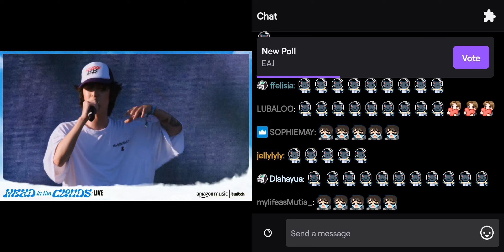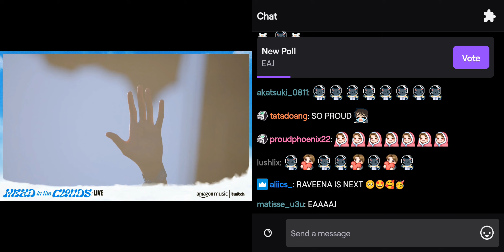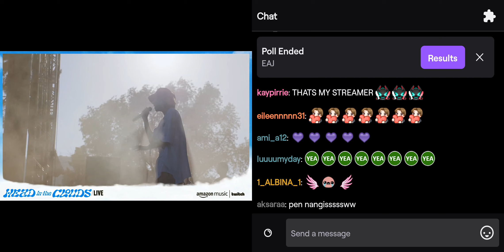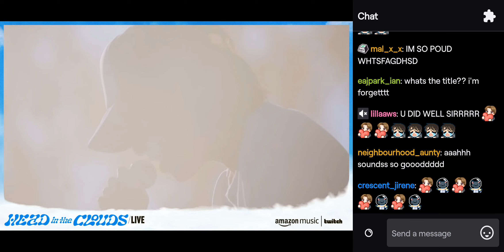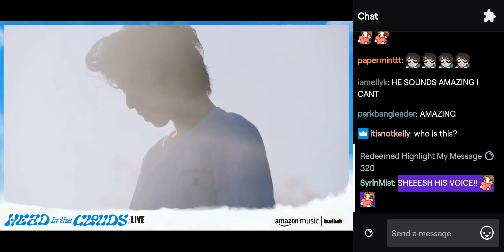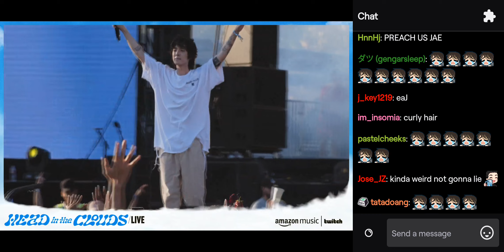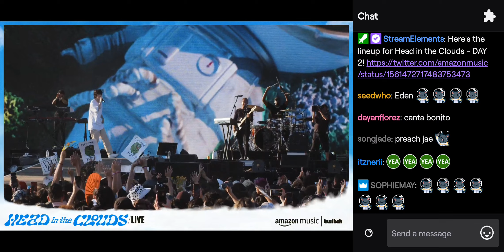eaJ performance at Head in the clouds HITC Festival 2022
eaJ performance
Head in the clouds 2022
Live festival